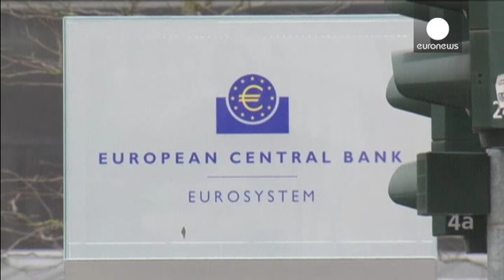ایرلند بیشترین هزینه را برای نجات بانکها متقبل شده است - economy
بانک مرکزی اروپا با انتشار گزارشی میزان کمک مالی هزینه های کشورهای عضو حوزه پولی یورو و بریتانیا را برای نجات بانکها و موسسات مالی بین سالهای ۲۰۰۸ تا ۲۰۱۳ مشخص کرد.

براین اساس هزینه و کمک های مالی ایرلند معادل ۳۷.۳ درصد تولید ناخالص داخلی این کشور ارزیابی شده است.

داده های بانک مرکزی اروپا نشان می دهد پس از ایرلند، یونان با صرف هزینه ای معادل ۲۴.۸ درصد تولید ناخالص داخلی در رده بعدی قرار دارد.

آلمان، برترین اقتصاد حوزه پولی یورو با اختصاص کمک مالی معادل ۱۰ درصد تولید ناخالص داخلی خود در رده س…